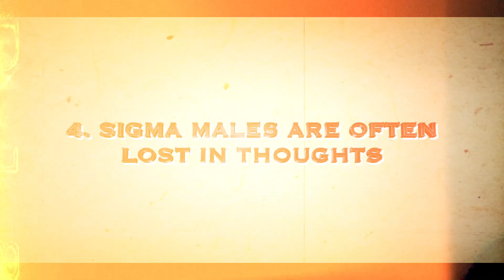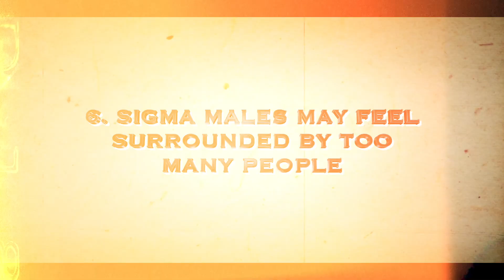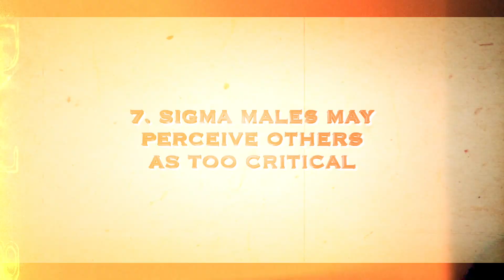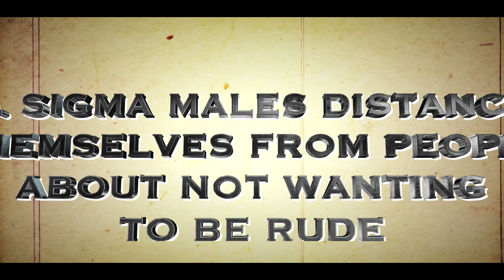Why Sigma Males FORGET You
Today, we'll learn more about the interesting idea of Sigma guys and how they might see and deal with relationships. We'll look at why Sigma men might seem to forget about someone in particular.